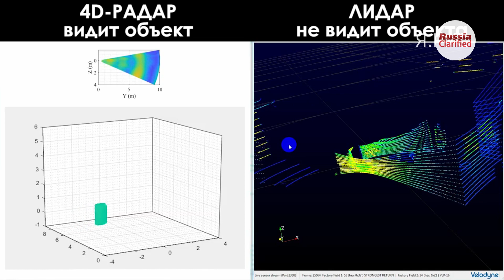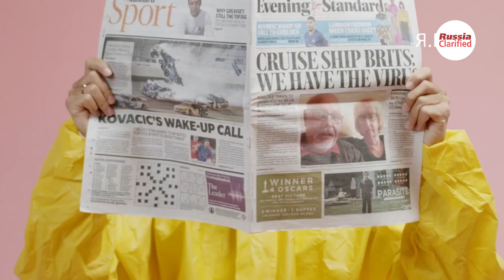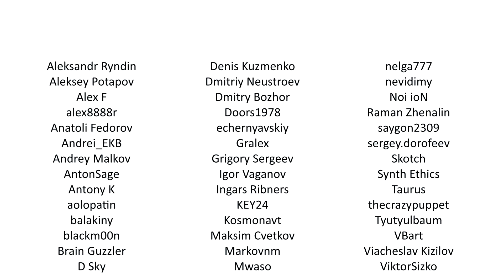The first factory producing pilotless driving systems has opened in Siberia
The first factory producing autonomous driving systems is opened in Tomsk - it is the first factory of the kind in Russia. Had this happened in California - the news would have been splashed in all the world papers by now. The factory, however, is opened in Siberia, so the world media prefer to overlook the fact, although international clients already line up for orders. Why does this happen - watch our video and see.